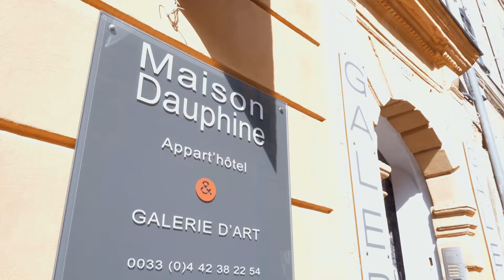Nouveau Volvo XC40, la ville comme terrain de jeu !🚨🚗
Le groupe Maurin et Volvo ont le grand plaisir de vous présenter le NOUVEAU VOLVO XC 40

🚨🚗Vous recherchez une voiture en particulier? Elle est surement disponible sur nos stock ;-)

NOUVEAU VOLVO XC 40
Ebrochure VOLVO XC 40:

IMAGINÉ SELON VOUS
Volvo XC40
Voici le SUV compact qui joue la carte de l'innovation. Avec sa position de conduite surélevée, ses astucieux rangements et ses technologies intelligentes, il est taillé pour vous simplifier la vie en ville.

L’INNOVATION DANS LES GÈNES
À la rencontre du XC40
Le Volvo XC40 est un pur produit de l’innovation suédoise. Avec sa garde au sol surélevée, ses grandes roues et ses proportions équilibrées, notre SUV compact fait rimer prestance avec élégance. Sa palette de couleurs très contemporaines vous permet d’affirmer votre personnalité. Ses technologies intelligentes comme le partage de voiture Car Sharing ou la recharge de votre smartphone par induction simplifient votre quotidien.

LE XC40 SOUS TOUS LES ANGLES
Découvrez tous ses équipements
Explorez dans les moindres détails le XC40. La rencontre entre un design scandinave contemporain, un habitacle aux multiples rangements astucieux et des innovations à votre service.

Design distinctif
Influencé par le design haut de gamme, la mode de rue et la culture populaire, le XC40 est le SUV qui incarne les aspects les plus espiègles et progressistes du design de Volvo Cars.

Imaginé pour la vie
Avec ses cinq sièges confortables et son habitacle pourvu de solutions de rangement ingénieuses, le XC40 est conçu pour s'adapter à votre mode de vie.

L'innovation comme moteur
Une consommation réduite et des accélérations réactives grâce à une motorisation hybride rechargeable de pointe. La combinaison ultime entre performance et efficience.

Espace modulable
Avec son volume de chargement de 460 litres et son plancher repliable, le coffre du XC40 est à la fois pratique et polyvalent.

Optimisation moteur Polestar
Grâce à l’expertise de nos ingénieurs, nous vous proposons d’opter pour une expérience de conduite réinventée avec :

• une rapidité de dépassement inégalée,
• un gain de puissance,
• des changements de rapport plus rapides,
• une précision optimisée,
• une anticipation et une maîtrise hors du commun,
• une réaction directionnelle maximisée pour les transmissions AWD.